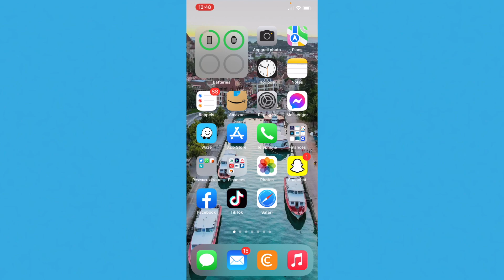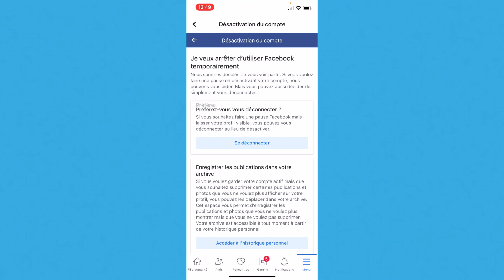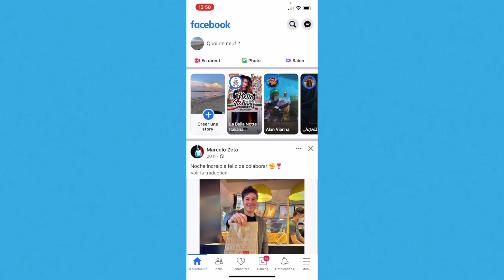Comment désactiver temporairement son compte Facebook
MON MATERIEL